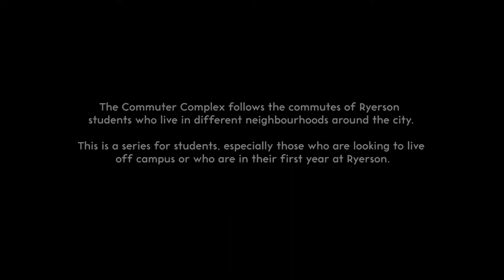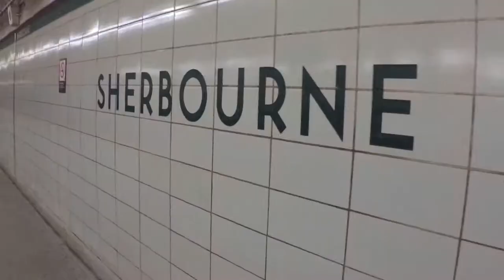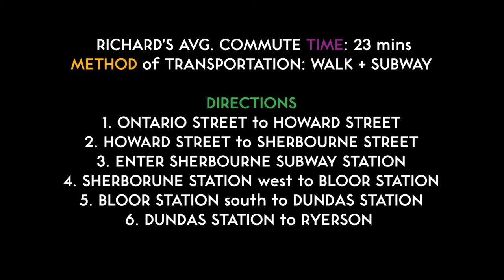the Commuter Complex: St. James Town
a commuting series for students in Toronto.

music
'Astronauts on Earth' - Cosmic Analog Ensemble